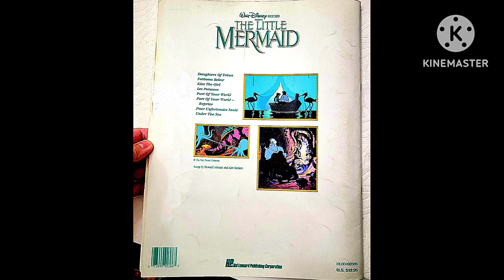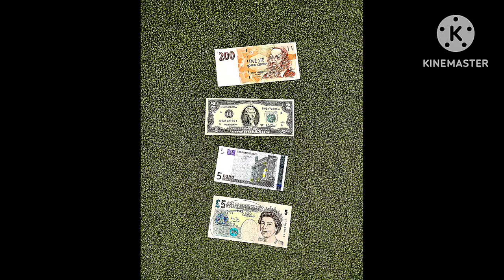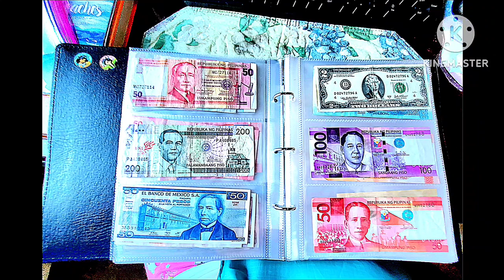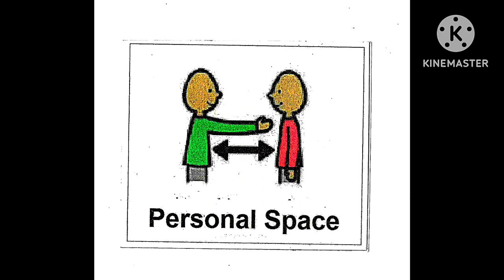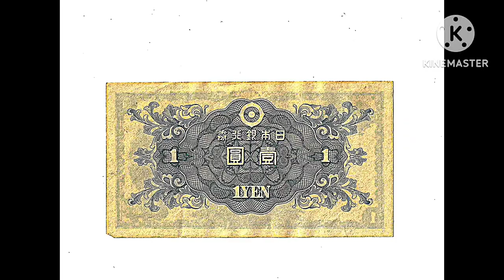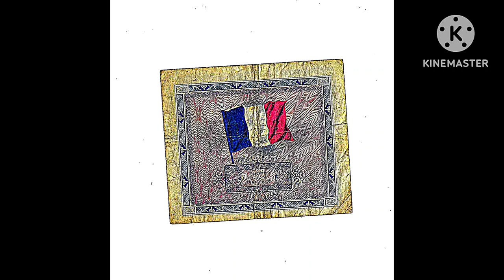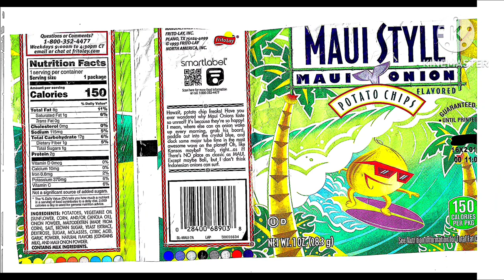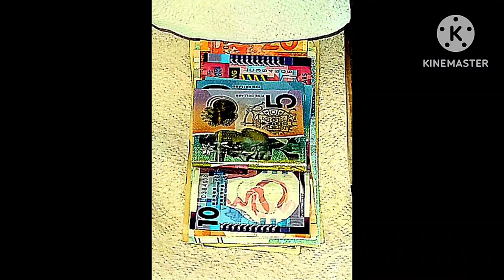4-26-2023 - RFART419 - My Future Foreign Money Collection Video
This is my original student animated film, made on April 26, 2023, about my future foreign money collection, especially my foreign banknotes and coins collection.